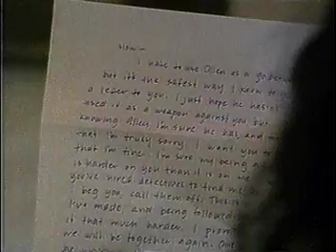Central Park West - S02E07 - Mermaids Strike Better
"Marshall Dodd announces that he'll make Brock and Allen deliver one bid each. Just one round; highest bidder gets the company. Brock confronts Dianna about her liaison with Allen. Tyler apologizes to Gil but once he has Rachel alone, he starts making the moves on her. Brock assembles a family dinner at the Zinc Bar. Linda brings Carrie along and Jordan brings Mark, who starts groping Carrie underneath the table. Again, Carrie is made looking like the crazy one and rushes off. Later, Carrie violently attacks Mark. The cops take her away and she is put under the psychiatric care of Dr. Kyle Rose, who wants to keep her for observation for 2 months. Tyler feels that Brock neglects him in favor of Gil, so he goes to Dianna and informs her that Gil is in charge of keeping the Starworks bid safe. Dianna arranges for Rachel to work late hours and then drops by Gil's flat. Acting very seductive, she manages to steal the Starworks bid while Gil is on the phone. After almost (but not quite) seducing Brock, Dianna gives shows Allen the Starworks bid. Allen offers Linda a quick divorce but only if she signs papers saying she'll get nothing and that she's put him through mental cruelty by being unfaithful. Linda refuses to sign put Allen uses a letter from Peter to blackmail her to go along with it. Carrie and Linda read Peter's letter, in which he begs them to stop looking for him. Realizing that Allen has his bid, Brock prepares to go even higher. He also removes Dianna from the board. Tyler, Gil and Rachel shot tequilas at the Zinc Bar. Gil ends up completely drunk and is carried home to bed. While he sleeps it off, Rachel and Tyler have sex in the next room. Brock is angry when he finds out Linda has signed papers that deprives her of her 3% of Rush Media. Linda thinks the stocks were all Brock wanted her for and leaves him. Dr. Rose decides to release Carrie but Mark dresses up like a janitor and attacks her in the psychiatric clinic. Carrie goes crazy and accuses all the janitors of being Mark; causing Dr. Rose to reconsider his decision. Brock wins the bidding war because Allen delivered a very low bid; he was only scaring Brock to go higher. Allen and Dianna decide to get married."